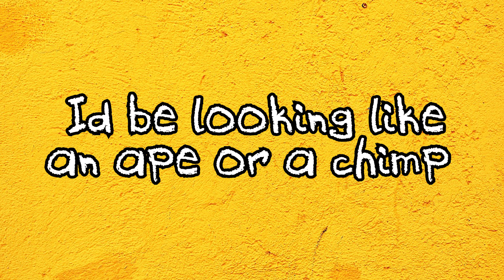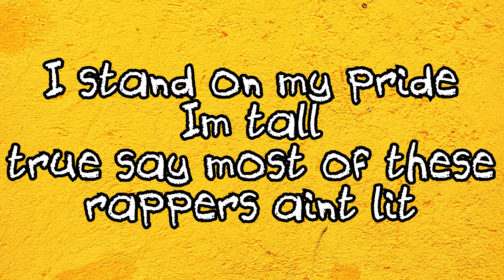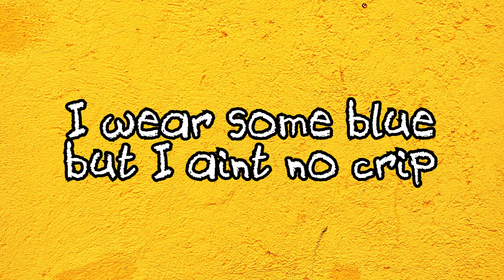WHATS POPPIN (remix) Listen2Jordan ft. Kidd Jinxed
Quick Remix for you lot!

I can make you a CHEAP Lyric Video just DM